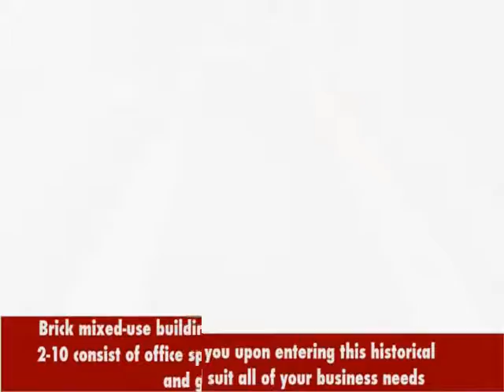Executive Office Suite 610 at the Historic 100 State Street Building,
First class executive office suite 610 located at 100 State Street in the downtown Albany Business District. This historical ten story office building located right in the middle of
Albany will earn your company the success and respect it deserves. With affordable and inexpensive rates, easy access to transportation, culture, technology, government, and educated professionals in the Capital Region of New York State start your business today at Suite 610 at 100 State Street!